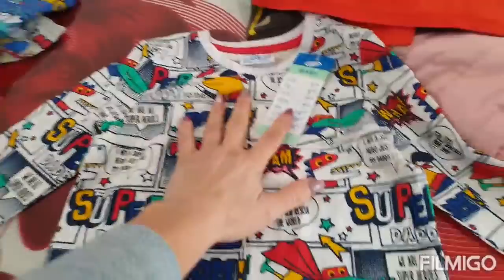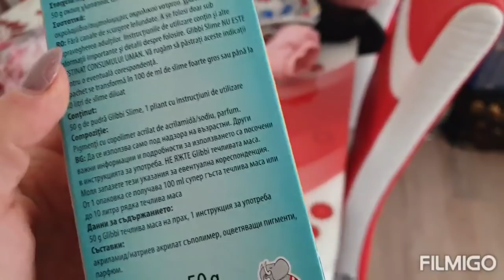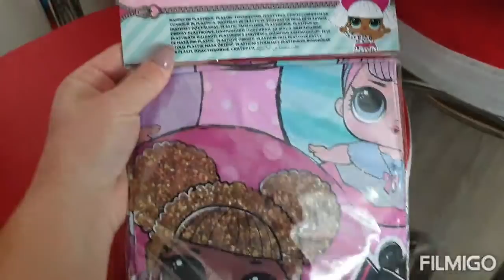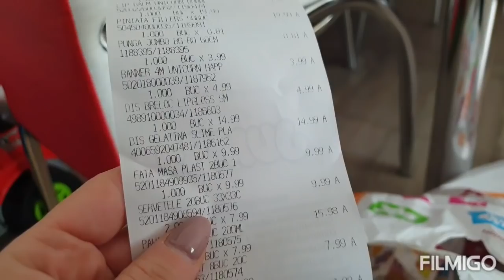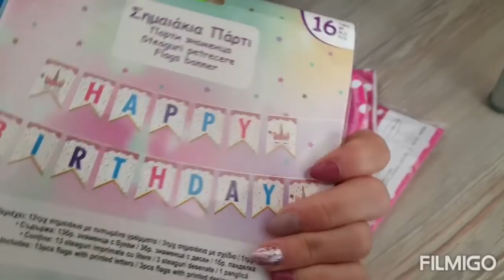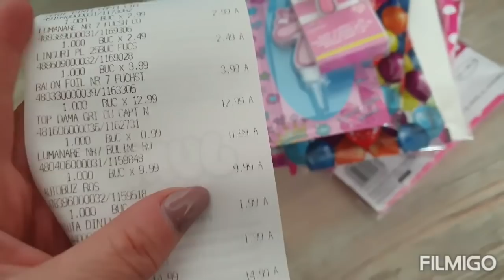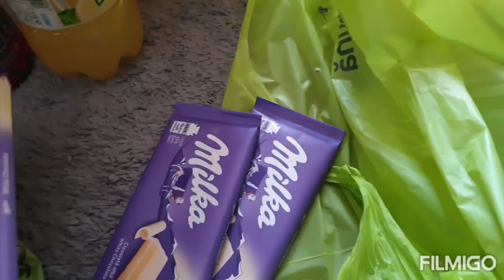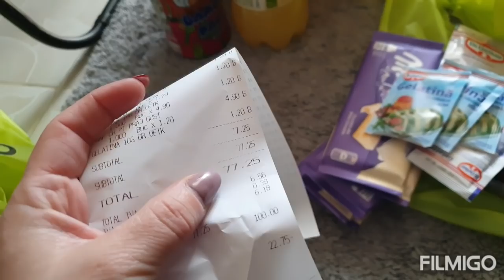Cumpărături carrefour, pepco,jumbo si articole pentru ziua selenei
Ma găsiți si pe instagram:selenaioa